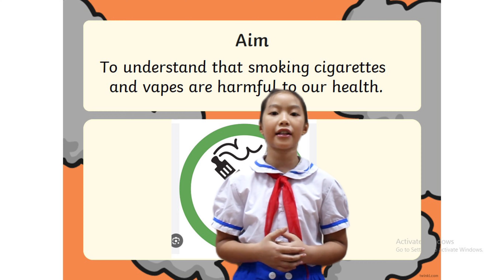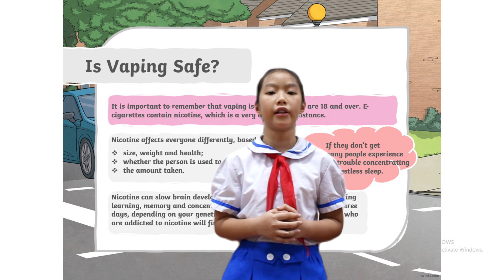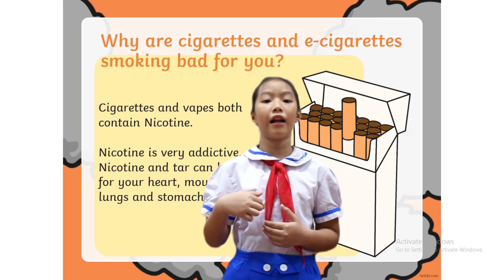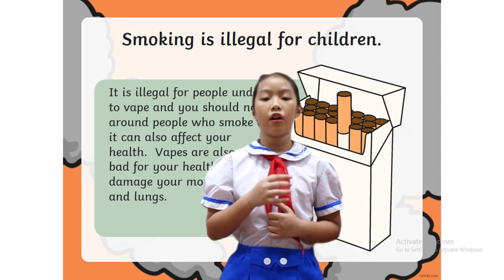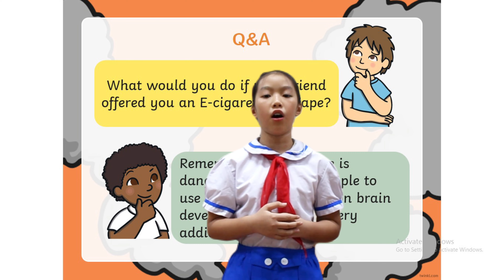TNTA - Vũ Linh Chi (Lớp 4B, trường Tiểu học Minh Đức, Thuỷ Nguyên, Hải Phòng)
Mời quý nhà trường, quý phụ huynh và các bạn nhỏ đón xem clip dự thi của thí sinh: Vũ Linh Chi (Lớp 4B, trường Tiểu học Minh Đức, Thuỷ Nguyên, Hải Phòng)